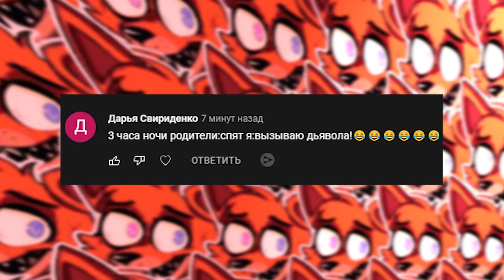Паба пабаба пуба паба пабаба пуба